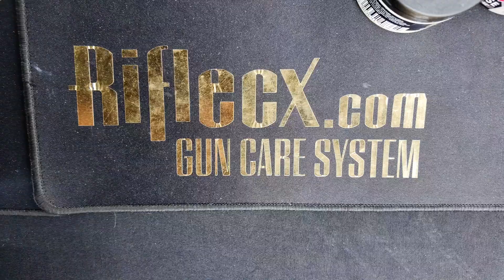SOLNY GARNIZON ZAWODY STRZELECKIE / MCS W BOCHNI / WRACAM NA STRZELNICĘ PO ROKU PRZERWY / vlog #49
Ten vlog różni się od pozostałych, które mogliście zobaczyć na naszym kanale. Tematyka odbiega od tego co zawsze pokazywaliśmy, jednak mam nadzieję, że Was zaciekawi. Jest to krótka relacja z mojego udziału na zawodach strzeleckich organizowanych przez klub SOLNY GARNIZON na sztrzelnicy MCS w Bochni. Możecie zobaczyć jakie między innymi były konkurencje, jak wyglądał ich przebieg oraz na końcu prezentacja produktów firmy RIFLECX z Niepołomic.

Zapraszamy do oglądania oraz SUBSKRYPCJI  kanału.